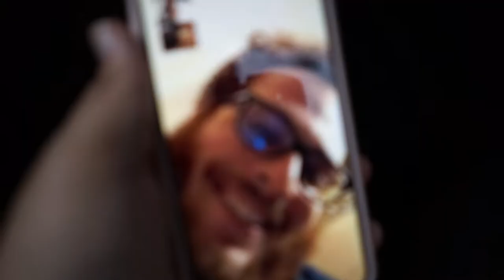GAME OF THRONES IS BACK | GOT DAY VLOG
GUYS GAME OF THRONES IS BACK! Finally and to kick off the final season my friends and I decided to put together a little event! Today was a great day.

I'll RARELY vlog. Uploading more of the visuals for my music and for the beats I create!